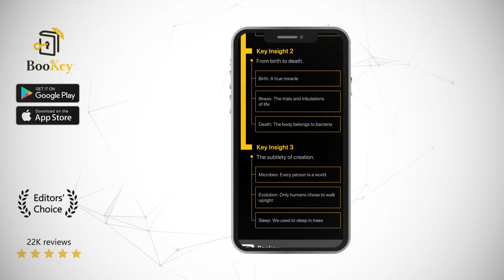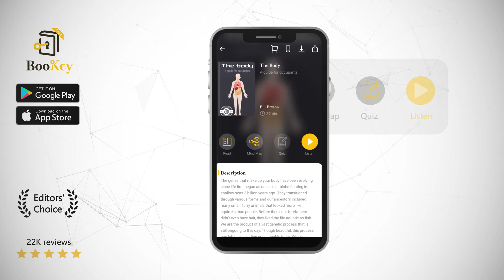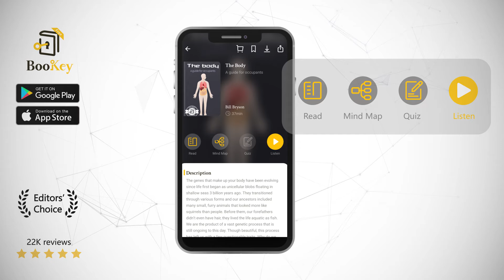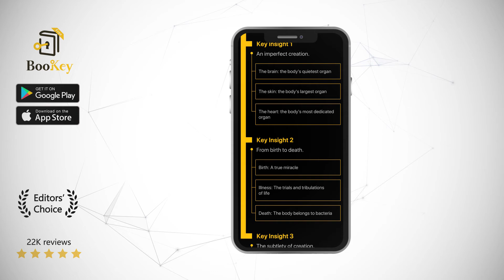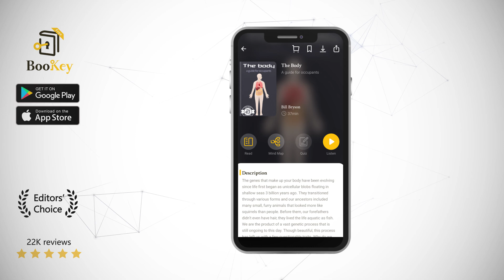The Body Book Summary By Bill Bryson A Guide for Occupants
The genes that make up your body have been evolving since life first began as unicellular blobs floating in shallow seas 3 billion years ago. They transitioned through various forms and our ancestors included many small, furry animals that looked more like squirrels than people. Before them, our forefathers didn’t even have hair, they lived the life aquatic as fish. We are the product of a vast genetic process that is still ongoing to this day. Though beautiful, this process has left us with a few questionable traits. Why do we walk upright, destroying our spines and knees? How did humans become one of the only animals that can’t produce their own Vitamin C? How exactly does the human body work?  This bookey will take us on a journey through our genetic history, answering these questions and helping you better understand the home of all people, the human body.

Bill Bryson has worked for The Times and The Independent in London, and written articles for The New York Times and National Geographic. He is an honorary fellow of the Royal Society and the recipient of several literary prizes including the James Joyce Award and the Samuel Johnson Prize. Furthermore, Bryson was awarded the Officer of the Order of the British Empire for his literary contributions. His works include: A Short History of Nearly Everything, At Home: A Short History of Private Life, I'm a Stranger Here Myself: Notes on Returning to America After 20 Years Away, and In a Sunburned Country. These books were high ranking bestsellers in the US, UK, and Canada.